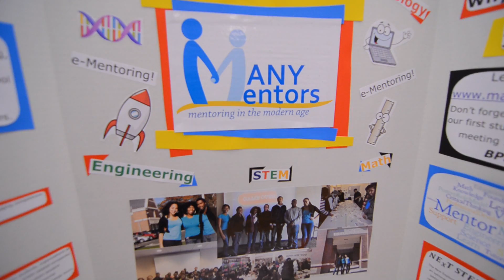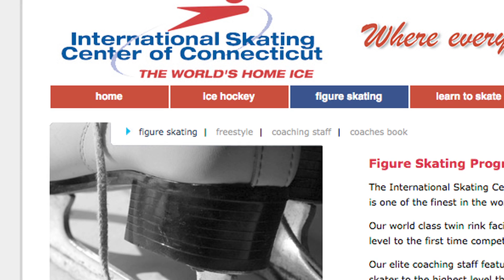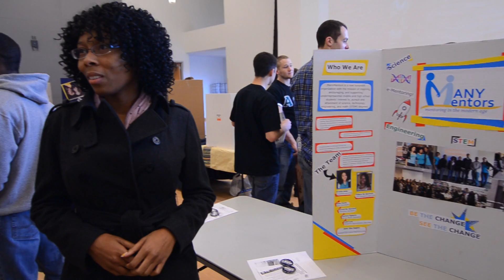One Student. One Story - Tiffany St. Bernard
Years ago, Tiffany St. Bernard was on her way to becoming a figure-skating Olympian.  Her training schedule was so vigorous that she was unable to attend high school.  After her dreams were crushed, Tiffany decided to create a new dream: go to college.  She worked toward her high school diploma while enrolled in a local community college. Now in her senior year at UConn, this biology major has completed a variety of research, and intends to go to medical school in 2013.  Mentors have played a huge role in her success - so much that she has collaborated with a UConn graduate student to found a non-profit organization, Many Mentors.  Many Mentors allows college students to interact with middle- and high-school children via video conferencing, email, and other technologies.